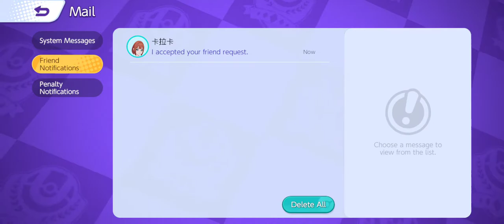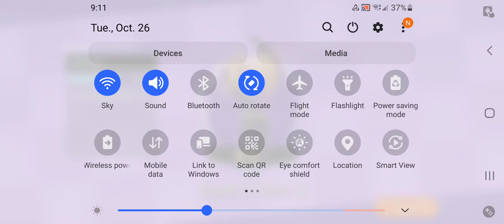Pokémon Unite Full HD 45 Minutes Of Action.